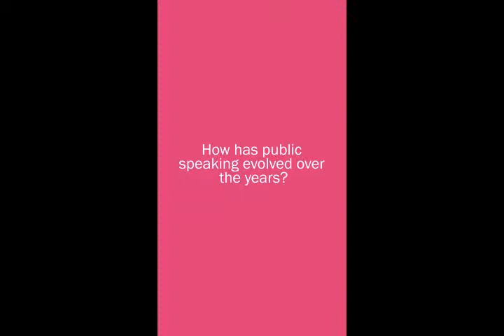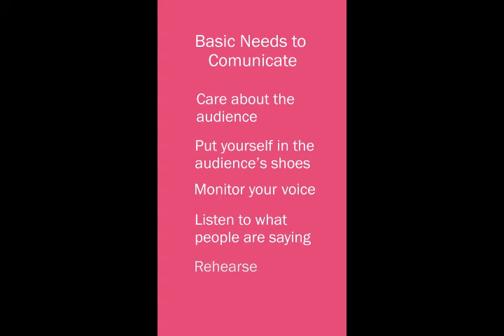Public Speaking Tips from Margo Krasne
Got Stage Fright? Follow Margo Krasne's basics of communication and you'll steal the show. In this video Margo shares advice on public speaking, sharing her own comeback story that will inspire anyone who has ever gone cold at the podium.